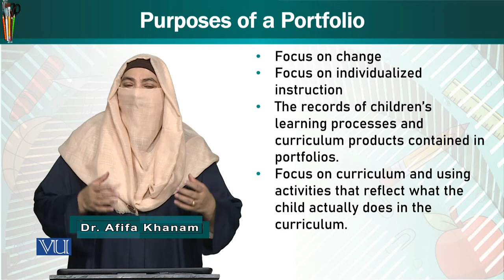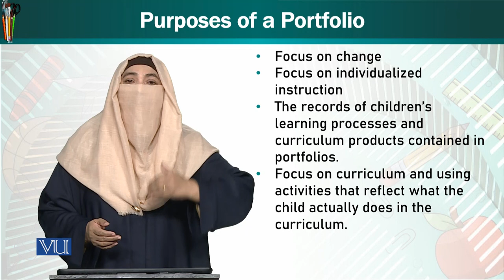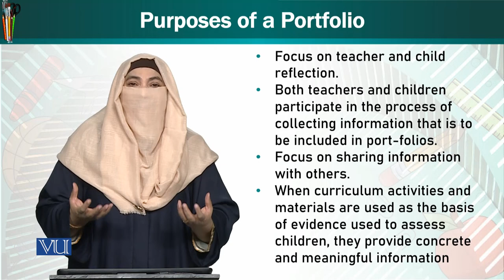Purposes of a Portfolio | Trends & Issues in Early Childhood Education | ECE402_Topic265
Topic265: Purposes of a Portfolio,
By Dr. Afifa Khanam